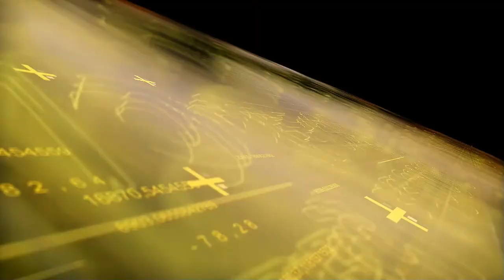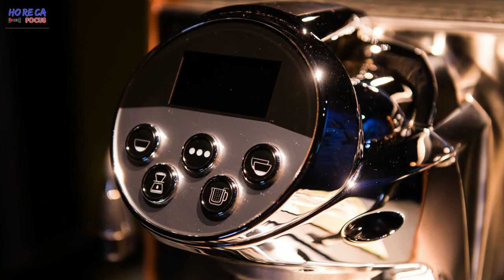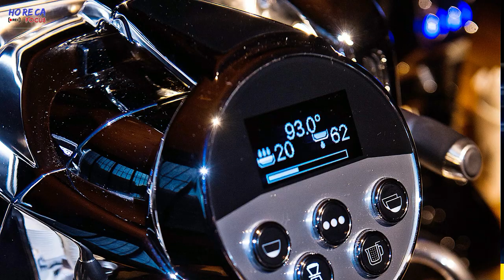Milano Design Week 2021 - Maria Vittoria Rinaldi, Brand Manager di Gruppo Cimbali SpA